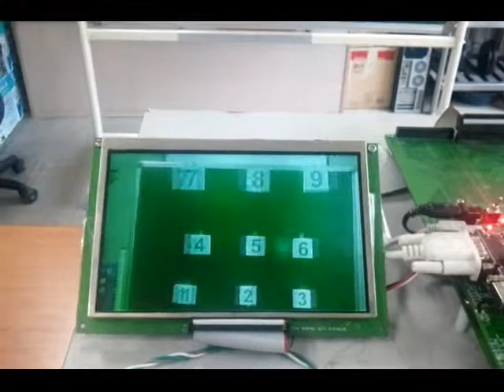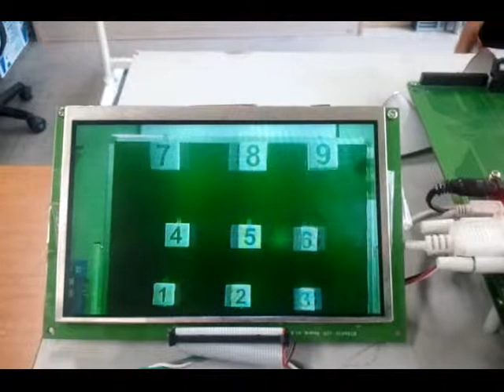3D Image capturing system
3D stereo image capturing system based on 3M CMOS camera module with ARM11 core microprocessor s3c6410 board.